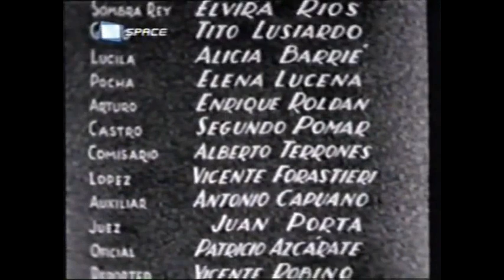Elvira Rios con Eduardo Armani y su orquesta 1942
Elvira Rios canta "Acércate más"  de Osvaldo Farrés -"Flores negras" de Sergio de Karlo-  "Desesperadamente"  de Gabriel Ruiz y Ricardo López Méndez "El Vate" con la orquesta de Eduardo Armani en la película argentina  "Acércate más" dirigida por Manuel Romero 1942